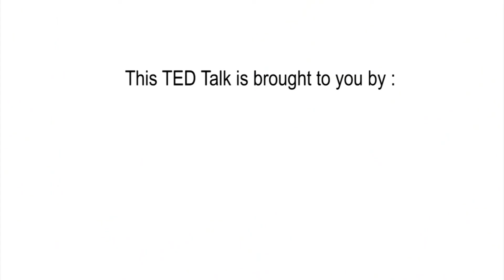Lova Rabary | TEDxAntananarivo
Responsabilité et liberté de la presse

This talk was given at a local TEDx event, produced independently of the TED Conferences. Lova Rabary is a wellknow journalist in Madagascar.